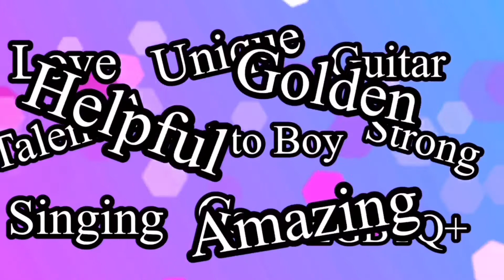Transforming my GF into a KPOP IDOL